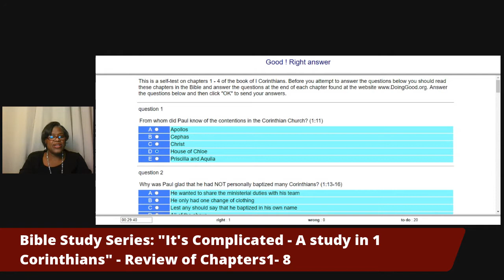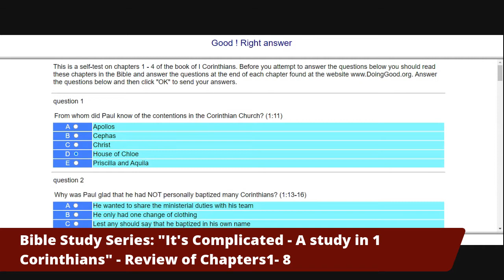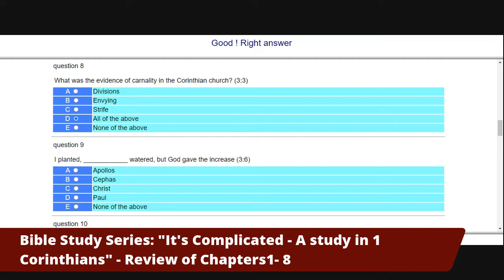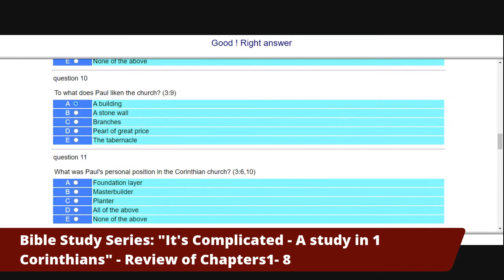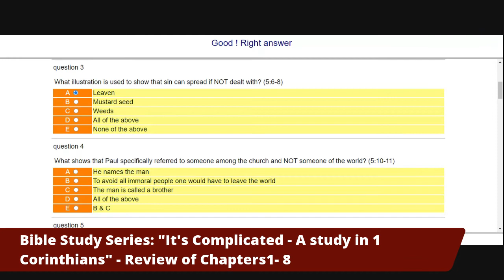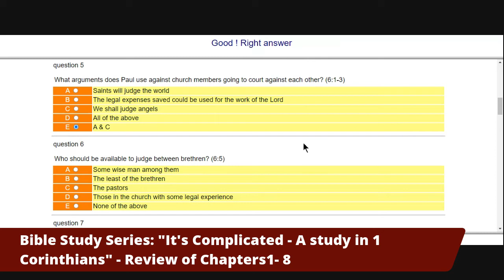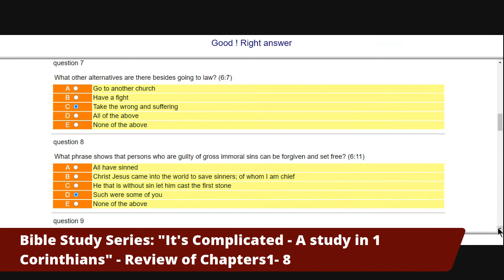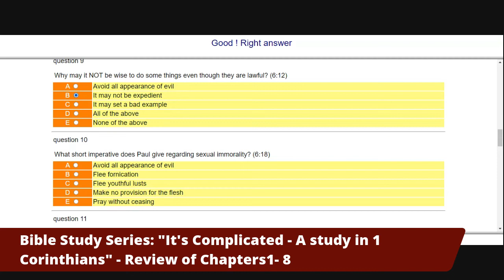Bible Study Recap Review 1 Corinthians 1 8